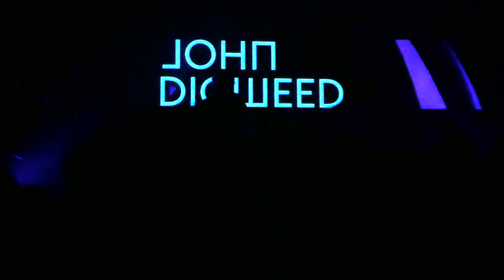John Digweed - "Sentimental (John Digweed Remix)" Live @ Exchange LA, Los Angeles - 12/2/22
Orig.Track By Wood Drift.